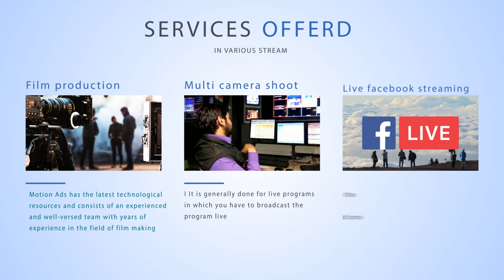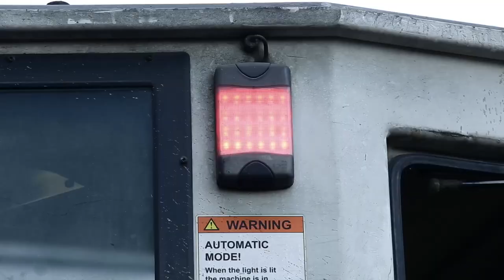Motion Ads Company Profile film